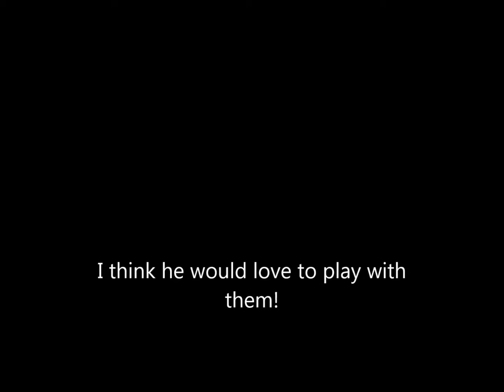Pug Watches Pugs On TV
Guido Da Pug loves watching other Pugs play on TV.